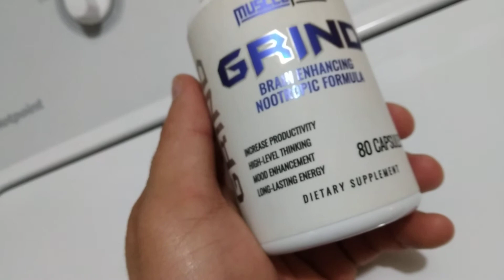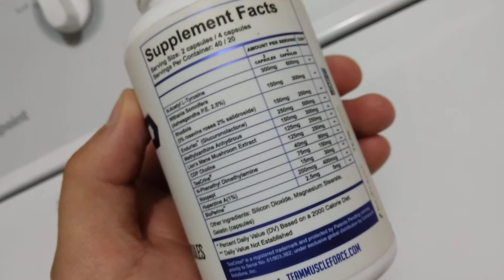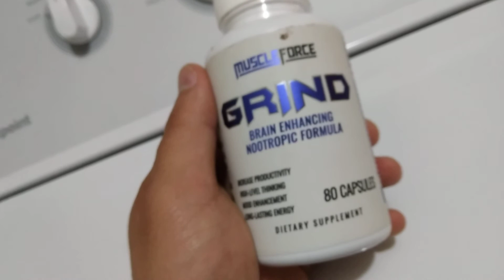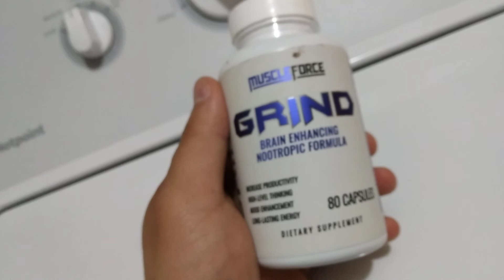muscle force grind nootropic review